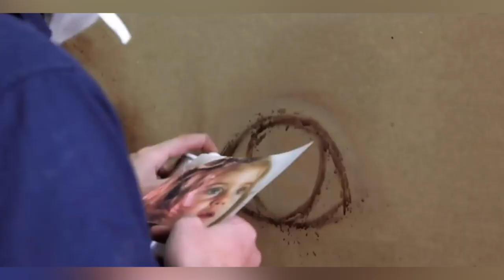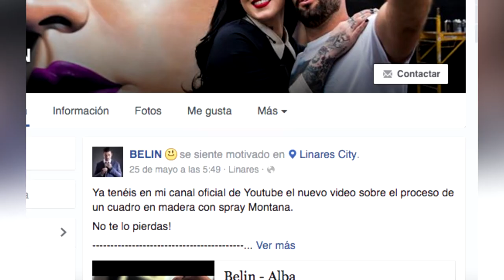Las novedades de Belin. 1 de junio de 2016.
Conoce las novedades de Belin a 1 de junio de 2016.
Sus últimas obras, murales, actividades y viajes.

Imágenes de inauguración en La Carolina: Juan Quevedo

*Vídeo informativo sin finalidad comercial
*Informative video no commercial aim

Para más información / For Futher information

Karen Bujes

Jefa de Prensa

BELIN

C/Zambrano, 39.

Linares (Jaén). 23700.